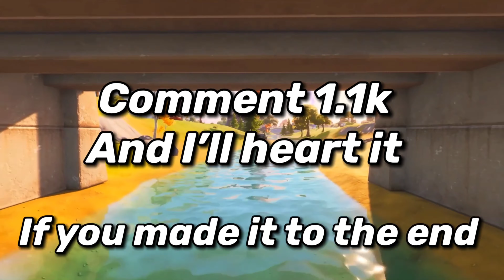Bad Luck ❌☘️ (Fortnite Montage)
(Bad Luck) by SL, Kenny Beats
(Back Luck Fortnite Montage)